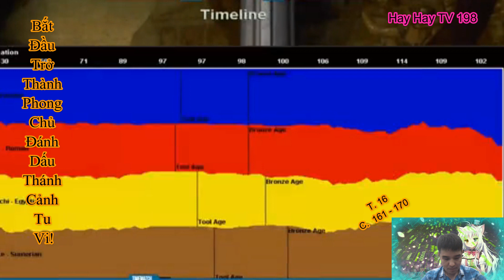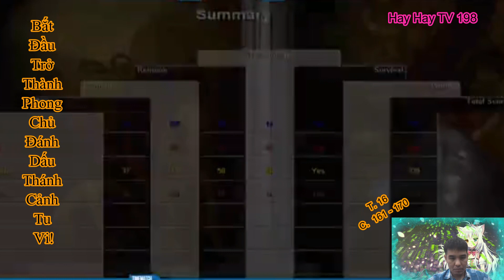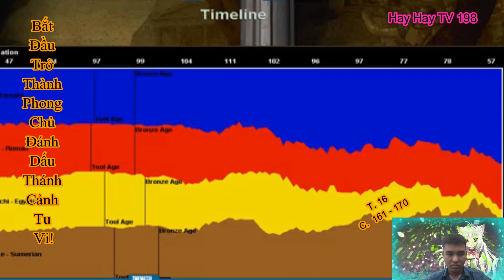Tập 16| Thành Phong Chủ, Đánh Dấu Thánh Cảnh| Chương 161 - 170| Truyện Hay 198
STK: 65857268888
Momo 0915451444